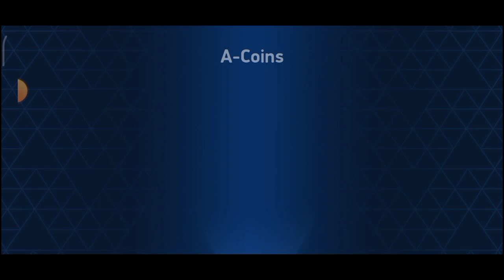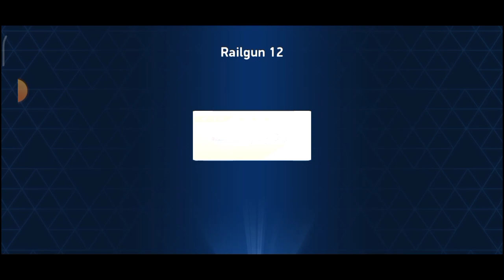That 1 Token Never Disappeared 😌✨ Legendary Railgun 12 | Mech Arena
I am ULTRA-LEGEND and I am member of Mech Arena Official content creators program,This video is recorded from Main Server.

My In-game ID is 4235823,
My friend list is full so send connect your mech arena account with Facebook,
And send friend request, you will become my In-game friend through Facebook just refresh your list

Mech Arena Plarium Play =

Mech Arena official tags:-

Mech Arena
Mech arena official
Mech arena robot showdown
Mech arene official content creator
Mech arena pilot  neymar jr.